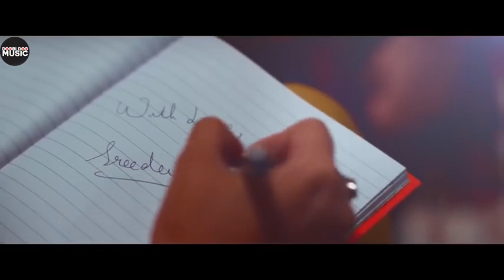Priya prokasah.best emotional song